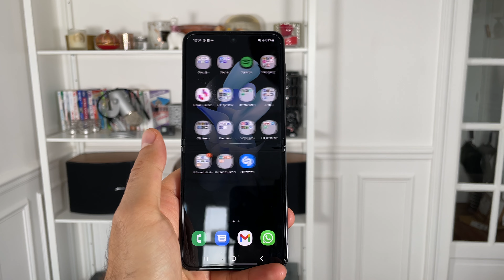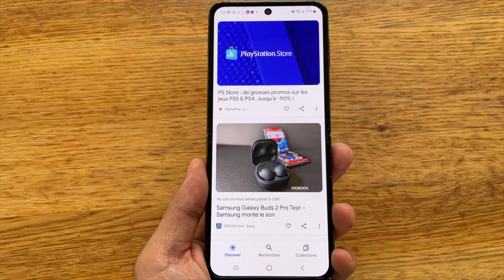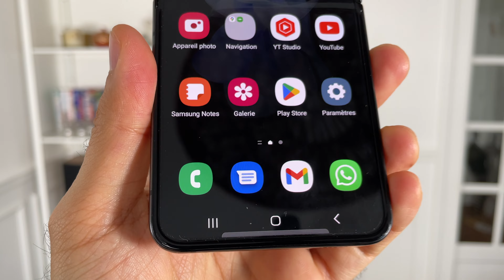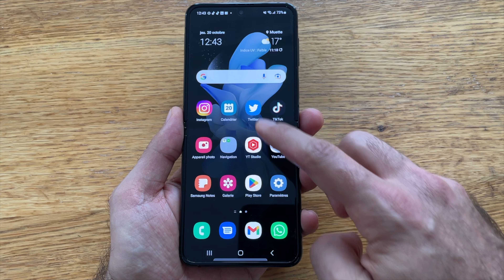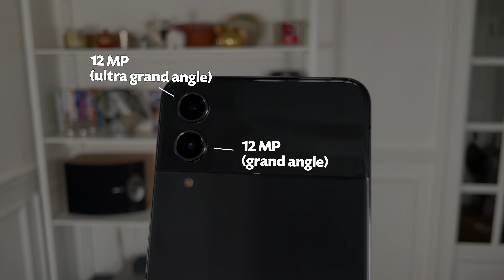Galaxy Z Flip 4 : mon coup de coeur 2022 ?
Le Galaxy Z Flip 4, c'est le dernier smartphone pliable de Samsung. En plus d'être innovant dans son design, il intègre le dernier processeur Snapdragon 8+ Gen 1 avec 8 Go de RAM. Il est pratique au quotidien et c'est un vrai plaisir d'utilisation. Je te dis pourquoi c'est mon coup de coeur sur Android en 2022.

Pour me poser des questions, c'est soit dans les commentaires de cette vidéo, soit directement via mes comptes :